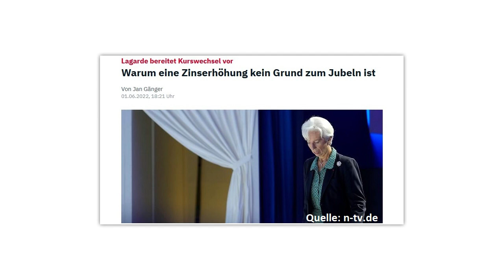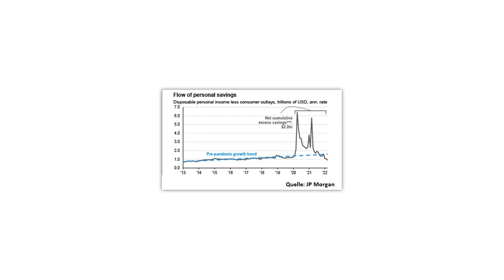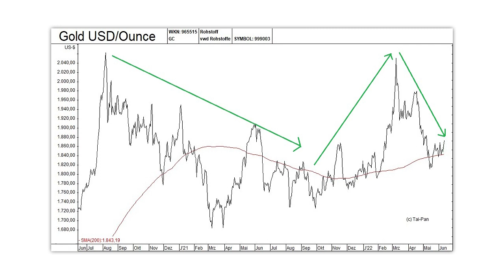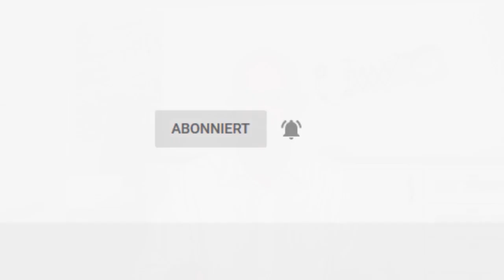Rezessions-Schock! Jetzt Gold kaufen?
Die Inflation ist hoch und die Realzinsen sind vor allem in den reichen Ländern immer noch stark negativ. Dennoch hat Gold in den letzten Monaten wieder kräftig korrigiert. Das dürfte vor allem daran liegen, dass die Anleger davon ausgehen, dass insbesondere die US-Notenbank den Leitzins jetzt stark anheben wird, und dass die Inflation gleichzeitig zurückgeht. Die letzten Inflationsdaten vom Mai sprechen allerdings eine andere Sprache. Daneben mehren sich die Anzeichen, dass auch die US-Wirtschaft auf eine Rezession oder sogar auf eine Wirtschaftskrise zusteuert. Kann das dem Goldpreis wieder eine Erholung verschaffen? Eine Einschätzung von Gerhard Heinrich.